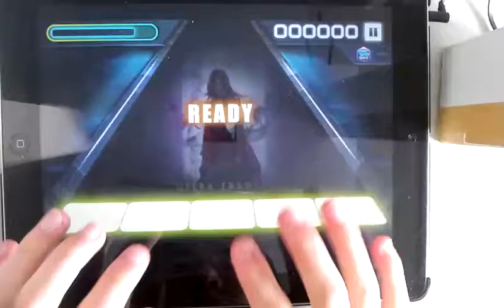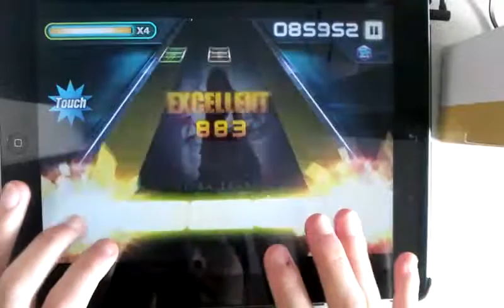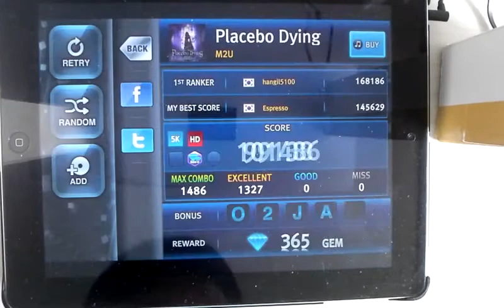[O2Jam U] Placebo Dying 5kHD Perfect Play